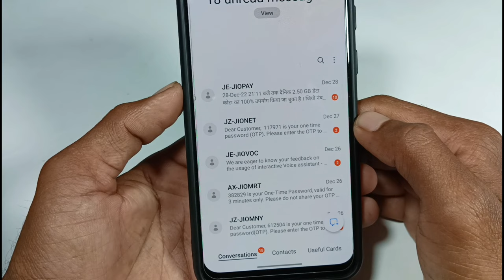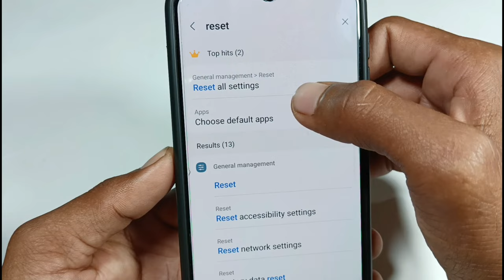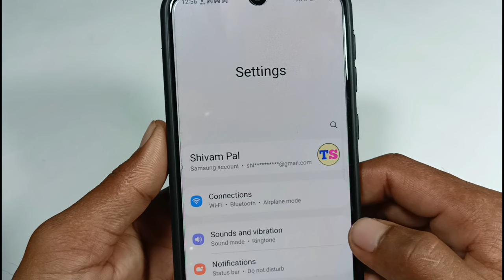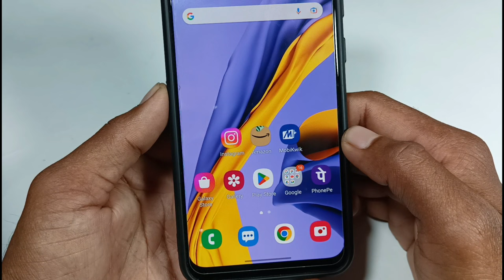message me otp nahi aa raha hai// OTP not received in android phone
mobile me otp nahi aa raha hai kya kare